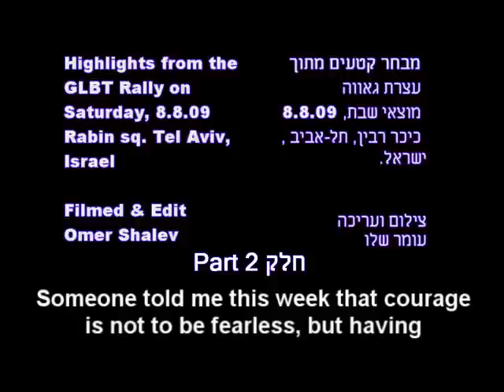GLBT Rally Tel Aviv Part 2 עצרת גאווה תל אביב חלק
זהו חלקו השני משלושה חלקים שערכתי
מערב עצרת הגאווה בכיכר רבין בליל שבת 8.8.09

אורי גיל, נער שנפצע במתקפה : "מישהו אמר לי פעם : "אומץ הוא לא העדר הפחד, אלא ההחלטה שיש משהו חשוב יותר",
והמשהו החשוב יותר הזה הוא לא להתפשר יותר על החופש ועל הזהות האמיתית שלנו.
אף משוגע או פסיכופת לא יחזיר אותי לארון. אני רוצה לקרוא מעל במה זו לכל נער ונערה כמוני לא להתפשר על האמת הפנימית.
צאו מהארון. זה הדבר הנכון לעשות. אל תתכחשו למי שאתם, ואל תחשבו לרגע שנולדתם פגומים.
גם אם זה נראה קשה תעמדו מול המראה, תסתכלו על עצמיכם בכינות ותגידו : "אני הומו וטוב לי עם זה!, אני לסבית וטוב לי עם זה!,
אני ביסקסואל וטוב לי עם זה!, אני טרנסג'נדר וטוב לי עם זה!
אין לכם על מה לתנצל. לא חטאתם ולא פשעתם בזה שנולדתם.
הגיע הזמן שדור ההורים יצא מהפרימיטיביות שלו ויאהב את ילדיו 'לא משנה מה'
הגיע הזמן שבבתי ספר ילמדו שהומו זו לא קללה ולא כינוי גנאי. שזה נורמלי.
ואז, אולי אז, אני אדע שהארץ הזאת שייכת לכולם"

ברקע שיר של אמיר פייגוטמן ז"ל : "...ועכשיו אני מרגיש..."

חן לנגר, נער שנפצע במתקפה: "אתם כאן, בהתייצבותכם בעצרת זו מוכיחים, עם רבים אחרים שלא הגיעו לכאן, שהעם באמת רוצה בשלום ומתנגד לאלימות.
זה היום בו מאסנו לשתוק. מאסנו מלהסתתר, מאסנו מלטשטש את פני המציאות.

אליוט שרה את שירה "אין גבול לאהבה" :
"...בכל רחוב וכל עם, השנאה גרה שם
אכזרית, עצומה כמו ים.
אין שום כדור, או חוק, או אדם אשר ישתיקו אותי לעולם. אז תקשיבו, כולם אכזבות עצומה."

שר החינוך גדעון סער אמר :הערב הזה נתחייב כולנו להאבק ברעה החולה והמרעילה - ההומופוביה. עד למיגורה.
הערב הזה נזכיר לעצמינו שאנחנו נבחנים ביכולתינו לקבל את השונה מאיתנו כמות שהוא, כמות שהיא.
הקהילה של ההומואים, הלסביות, הטרנס והבי היא אחת מהקהילות התורמות ביותר למדינת ישראל בתחומים רבים ומגוונים :
בתרבות, באמנות, במערכת המשפט, במערכת החינוך ובצבא ההגנה לישראל.
אם היא יוצאת דופן זה בעיקר בכשרונותיה. יש לכל אחד ואחת מחבריה את הזכות הבסיסית לחיות את חייו
בלי פחד ובלי להיות יעד לשנאה לביזוי ולגינוי.
ואנחנו כולנו נגן על הזכות הזאת.
מערכת החינוך בראשותי תעמיק את החינוך לקבלת האחר והשונה לסובלנות.
מערכת החינוך תקיים הכשרות, תתן כלים למחנכים ולמורים להגיע ולהושיט יד לנערות ולנערים רבים שסובלים ממצוקה
לא בגלל חטא שחטאו אלא רק בגלל מה שהם.
עתידה של ישראל תלוי ביכולתה להבטיח את החירות. זה מה שנבטיח לילדינו.
זה מה שנבטיח לילדינו שניצלו מהטבח, זה מה שנבטיח לזכרם של הנרצחים.
ואת ההבטחה נקיים."

שר הרווחה יצחק בוז'י הרצוג: "בתור מי שמוביל את מערכת הרווחה בישראל אני יכול להבטיח לבני ובנות הקהילה הגאה:
אני אמשיך לעמוד לצדכם, כמו שאישרתי דיור לזוגות חד מיניים, כמו שאישרתי יכולת לאמץ ילדים על ידי זוגות חד מיניים,
כמו שהנחיתי את המוסד לביטוח לאומי לתת לכם זכויות שוות, כמו שאנחנו תומכים במרכז דרור שעושה עבודה נפלאה.
..כולם, כל אחד ואחד, רוצים שניגש, נחבק אותם ונגיד להם : "למרות שאתה אולי שונה ממני - אני אוהב אותך כמו שאתה"

קרן פלס שרה ברקע את השיר "מבול"

יעל דיין, יקירת הקהילה : "אנחנו נגבר באולמות בית המשפט הגבוה לצדק, וננצח במליאת הכנסת, ננצח בככרות הערים וגם בפרברים ובכפרים.
ננצח בגלל הסולידיות, בגלל השפיות, בגלל הצדק ובגלל ובשביל האהבה והחופש"

ניצן הורוביץ, חבר כנסת מטעם מרץ : "ביטויי הזדהות, כולל אלה שנשמעים כאן הערב בעצרת הזו הם מבורכים וחשובים אך הם אינם מספיקים.
שוויון זכויות זו לא רק סיסמא שאחר כך אפשר לשכוח ממנה כשעוסקים בדברים החשובים כמו חוקים וכמו תקציבים.
אנחנו, הציבור החופשי בישראל, חייבים להאבק שכל אדם במדינה הזאת יוכל להתחתן על פי דרכו - כן, גם בנישואין אזרחיים.
אנחנו חייבים להאבק שכל אדם שירצה בכך יוכל להקים משפחה על פי דרכו ויזכה להכרה בחוק.
איש לא יופלה במדינת ישראל בגלל צבע עורו, מינו, נטייתו או דתו.
באנו חושך לגרש כדי שבאמת נוכל להיות חופשיים בארצינו.

Thousands of people arrived at Rabin Square in Tel Aviv Saturday night 8.8.09 to honor the victims of the shooting attack on a gay youth center in the city, that left two people, Nir Katz and Liz Trobishi, dead.
This is the Seccond clip out of three of trying to gather and bring some highlights of the event in order to help spread the messages from that night
In this clip - Culture minister Limor Livnat, Education minister Gideon Sa'ar , Keren Peles, Amir Fey Guttman and others.